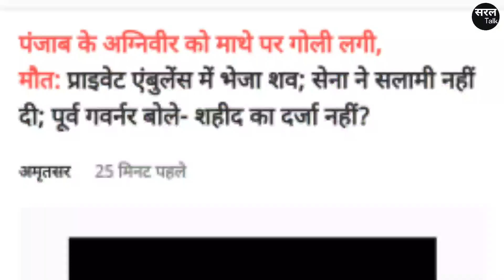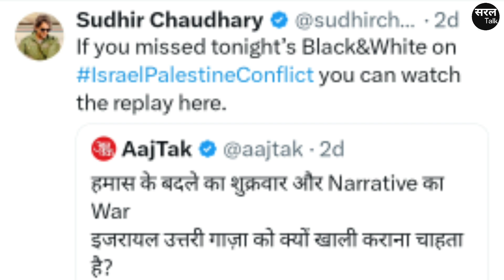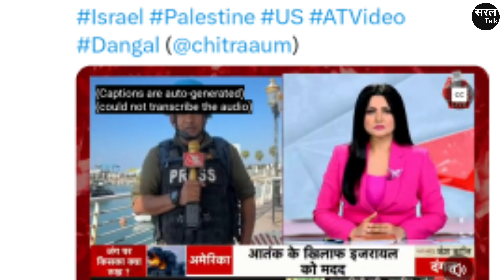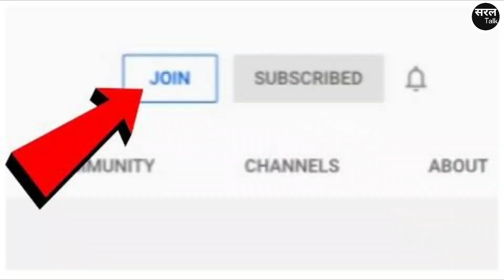अग्निवीरों पर Godi Media ख़ामोश ! Amritpal पर दहाड़ व दंगल फुस्स ! Punjab News |Sudhir | Saral Talk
पंजाब के मानसा ज़िले में शहीद हुए अग्निवीर अमृतपाल सिंह पर पूरी की पूरी गोदी मीडिया (Godi Media) ने चुप्पी सी साध ली है ! जाने माने पत्रकार सुधीर चौधरी, रुबीका लियाकत, अमन चोपड़ा, अमीष देवगन, सुशांत सिंह में से किसी ने भी शहीद अग्निवीर अमृतपाल सिंह को लेकर ट्वीट तक नहीं किया.